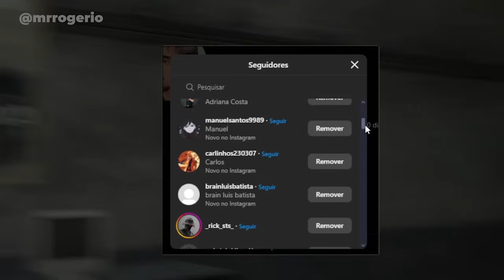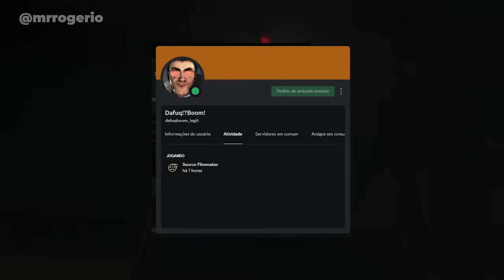SKIBIDI TOILET 70 PARTE 3 *QUANDO LANÇA?!* | Episódio 70 Parte 3 de Skibidi Toilet quando sai?!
Quando sai a parte 3 de SKIBIDI TOILET? Que dia lança SKIBIDI TOILET 70 Parte 3?, sem contar que hoje é aniversário de SKIBIDI TOILET, um ano da série no aguardo de um novo episódio, será se teremos remake de SKIBIDI TOILET? ou como presente vamos ter SKibidi TOilet 70 part 3?

Credits: @DaFuqBoom